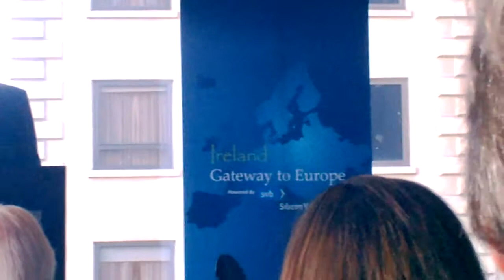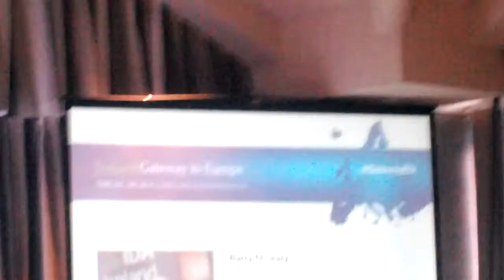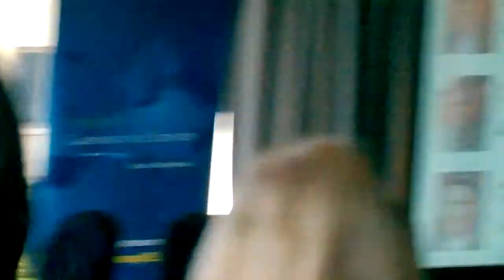Ireland: Gateway to Europe 2014 - San Francisco Part 1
Fast growing successful companies including Nitro, AdRoll and Maxim will offer insights into their European expansions and why they decided to locate in Ireland. They will discuss the challenges and opportunities around setting up in Europe. Events are complimentary for US companies and advisors.